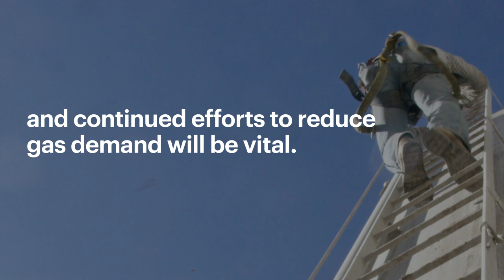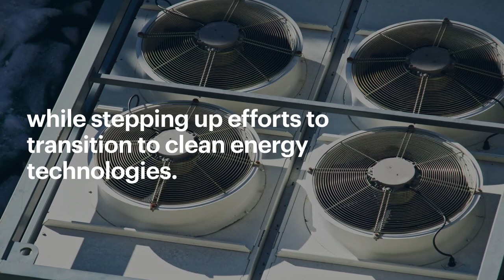The Energy Crisis Is Reshaping Gas Markets Around The World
The global energy crisis sparked by Russia’s invasion of Ukraine has transformed the structure of natural gas markets, requiring closer dialogue between producers and consumers looking to ensure both short- and longer-term security of supply and reduce emissions.

Tensions in gas markets have eased significantly since the beginning of 2023, according to the latest edition of the IEA’s annual Global Gas Security Review. Yet the new analysis notes that deeper coordination among market participants remains essential, given momentous shifts in how gas markets function. The new Security Review also includes the IEA’s latest quarterly Gas Market Report analysis.

The report comes ahead of the 12th LNG Producer Consumer Conference on 18 July in Tokyo. The event – co-organised by the IEA and Japan’s Ministry of Economy, Trade and Industry – will provide an important forum for discussions between natural gas and LNG producer and consumer countries. The new IEA report also includes a special focus on integrating low-emissions gases into energy systems. Scaling up the use of these gases will play a critical role in reducing greenhouse gas emissions from the sector.

“A new global gas market is taking shape after last year’s crisis. Given this, responsible producers and consumers must reconsider their approaches to supply security and flexibility, cooperating even more closely,” said Keisuke Sadamori, the IEA’s Director of Energy Markets and Security. “Meaningful efforts are also needed to reduce the carbon footprint of gas supply chains, including through greater use of low-emissions gases. I look forward to discussing these topics with market players in Tokyo this week.”